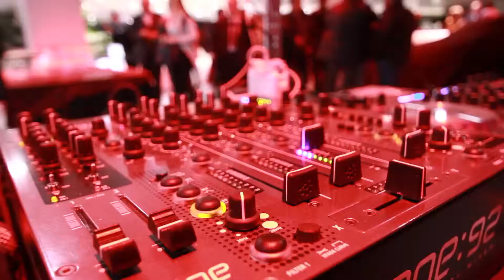BMW Target - Seduzione e Eleganza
Home
    Community
    Eventi
    Target - Seduzione e Eleganza

Si è svolta venerdì 28 febbraio 2014 presso la Concessionaria BMW Target di Asti il cocktail di presentazione dei due nuovi modelli BMW. Il genio ribelle della BMW Serie 2 Coupé e l'eleganza della Serie 4 Cabrio si sono incontrate nella nostra Serata degli Opposti.